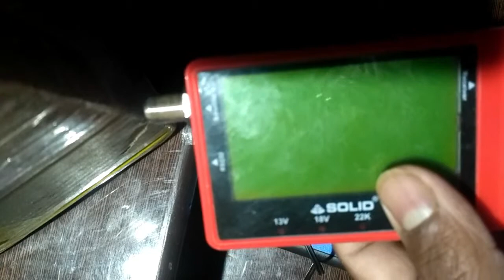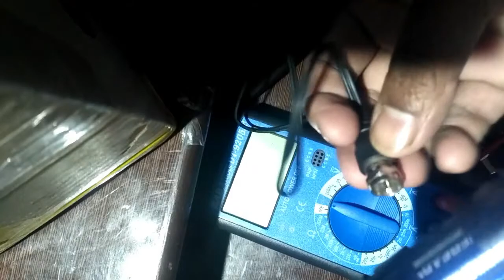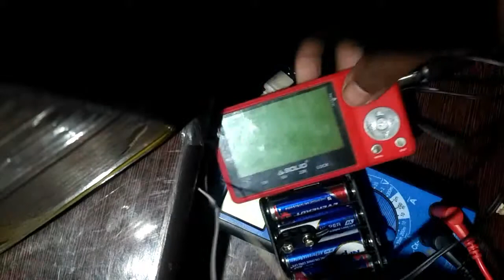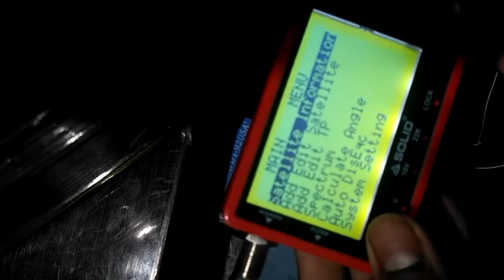SF372 SOLID DB METER battery adapder replace with power bank